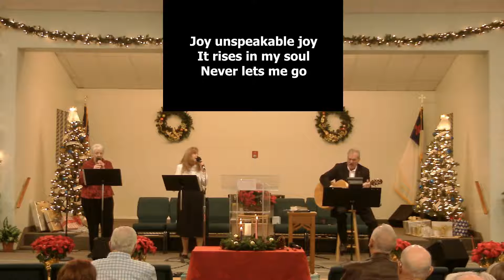12.12.2021 Payson Nazarene Church Worship Service